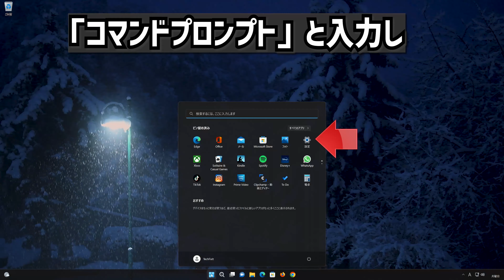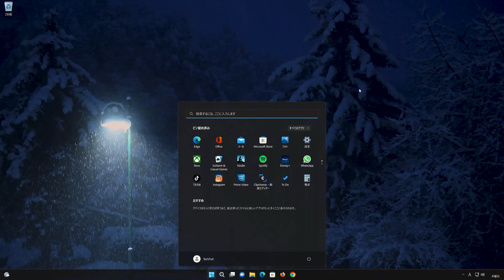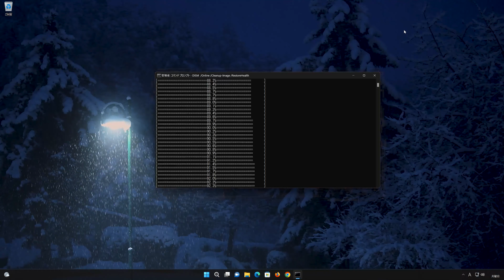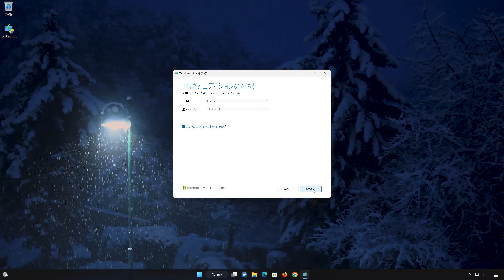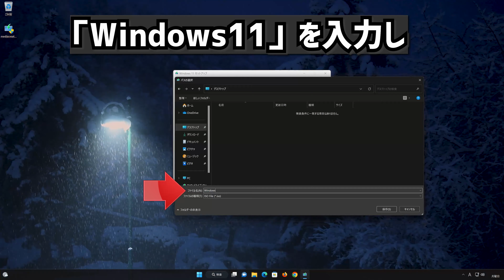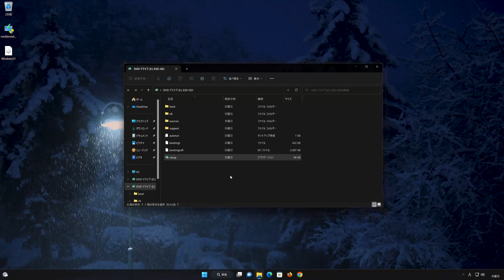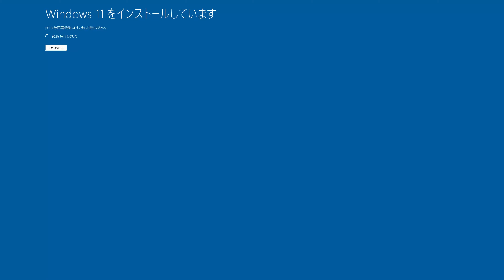【Windows 11】Windowsセキュリティが表示されない場合の対処方法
【Windows 11】Windowsセキュリティの概要が開かない場合の対処方法

Windowsセキュリティの概要が表示されない

Windows Defenderの設定画面が真っ白で、何も操作できない。